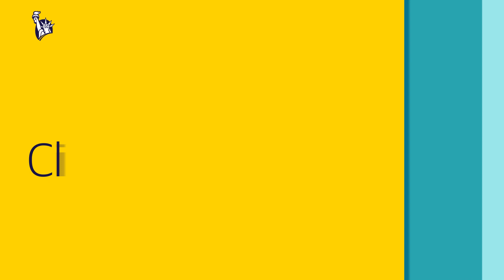Climate Risk Data 101: Gaps in Climate Tools & Data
In the Climate Risk Data 101 video series, learn how insurers are experts in using science and data to understand climate risks and build more resilient communities. In this episode, climate scientist and director of catastrophe R&D Dr. Kelly Hereid talks about how climate science uncertainty and technology gaps affect decision making.